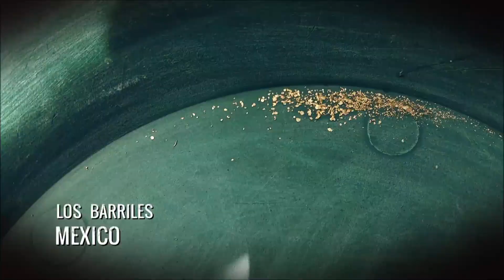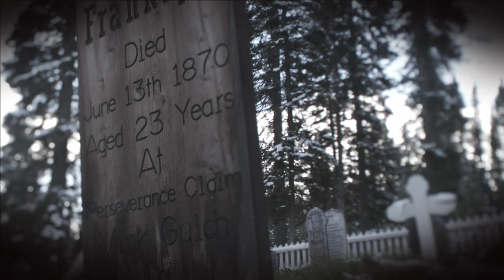Hospital Security Guard Goes On Dangerous Expedition To Mine Gold | Devil's Canyon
Boyce has decided to go on a dangerous expedition to Devil's Canyon where he has high hopes of finding gold but, will he succeed or head home empty-handed?